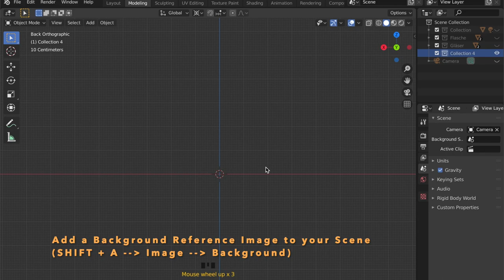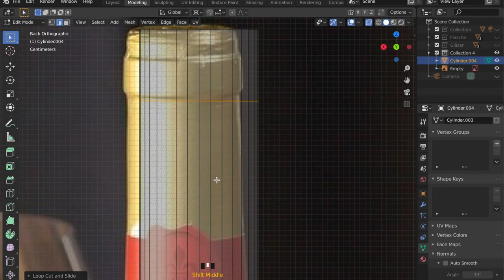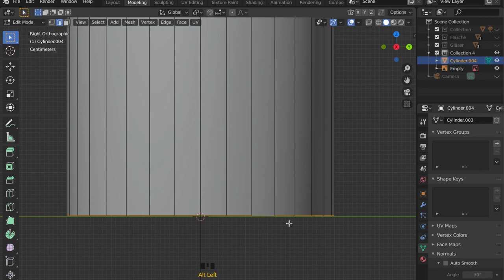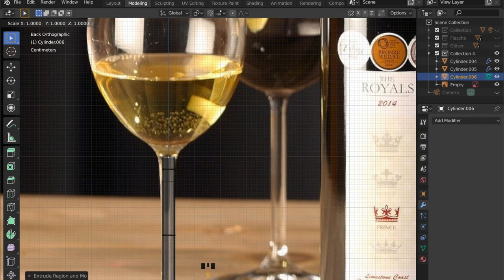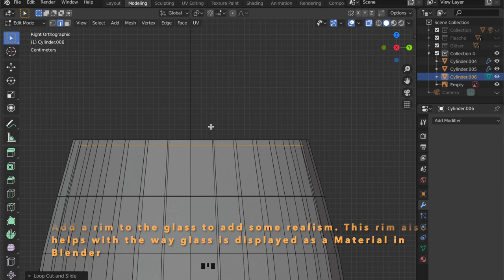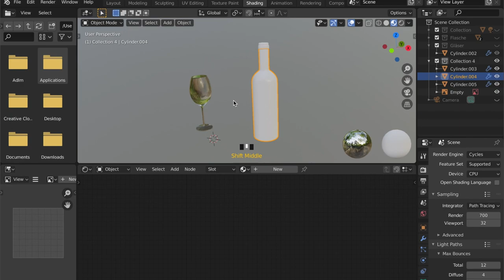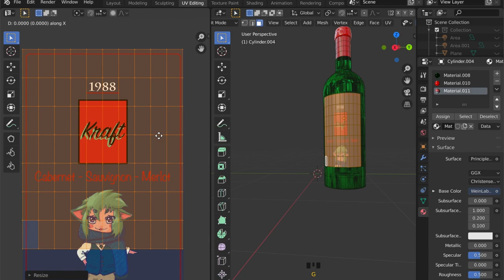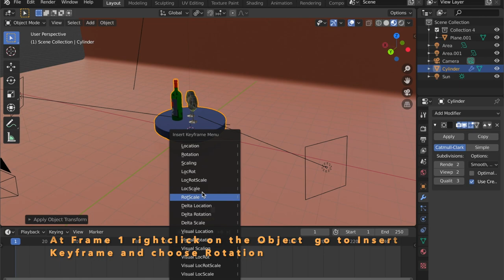Bottle & Glass - Blender 3D Tutorial - How to model Game Assets #08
The eighth part of this series comes in form of a wine set!
It has a low poly count but looks realistic.
So let's open Blender and start creating!